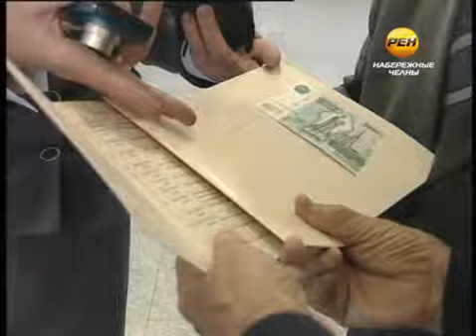Мэр поздравил челнинских первопроходцев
В Челнах стартовала декада первостроителей